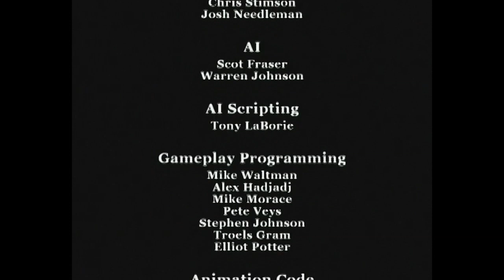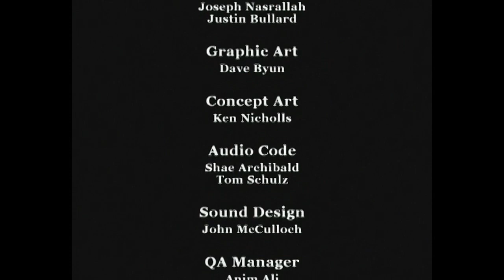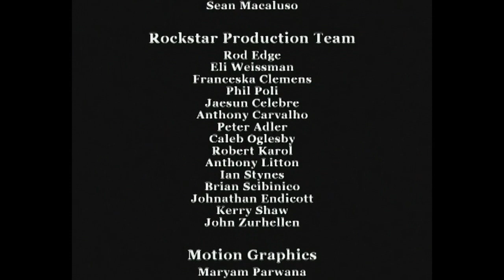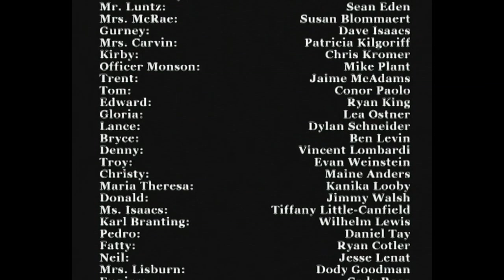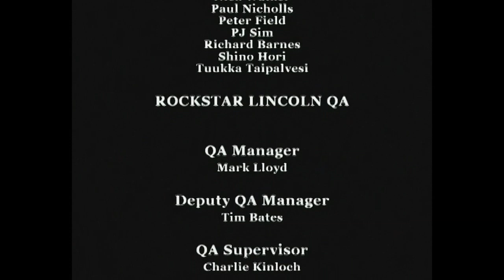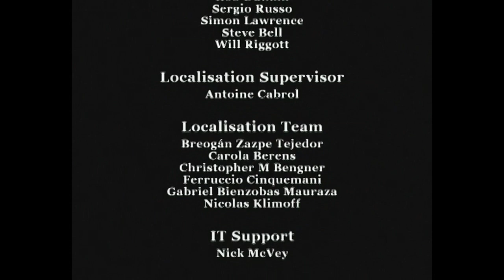Let's Play Bully! (Part 34)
Endgame. With Jimmy expelled, Gary can finally enact his master plan, and the school goes to anarchy. Only one kid (and not the police I guess) can save the day. Time to graduate.